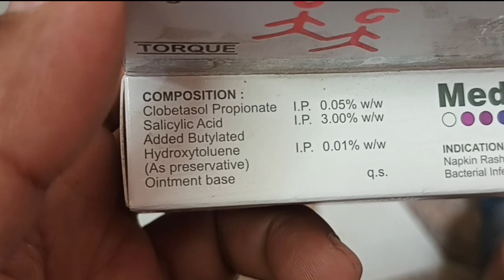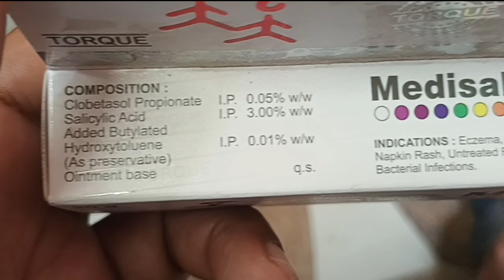Medisalic ointment uses in hindi | medisalic ointment price | medisalic ointment dose